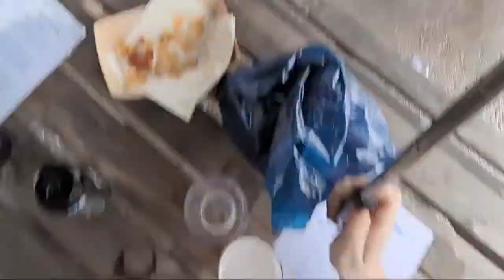Blue Monkey Craft Beer Launch Live with @TheCrumbyBeard &@reddogales9029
Yesterday we were Live with @TheCrumbyBeard and @reddogales9029 over at The Blue Monkey Brewery Craft Beer Launch,  7 new Craft Beers in a load of styles, great day , great hosts and amazing beers, heres the video.